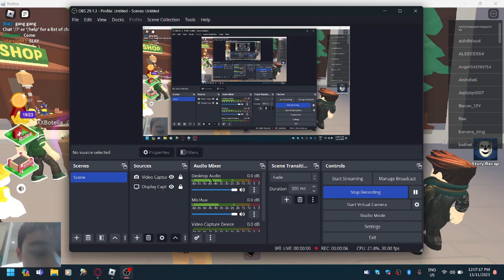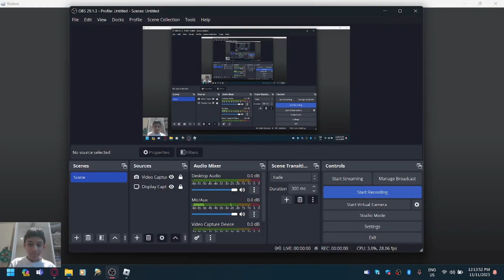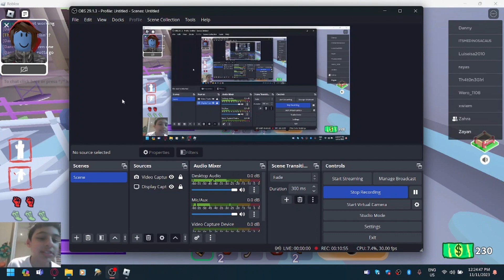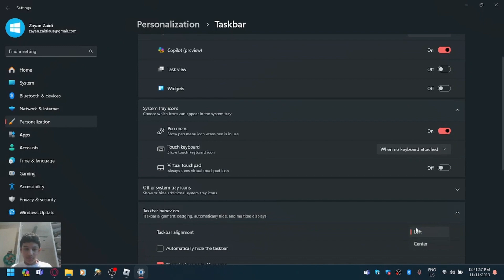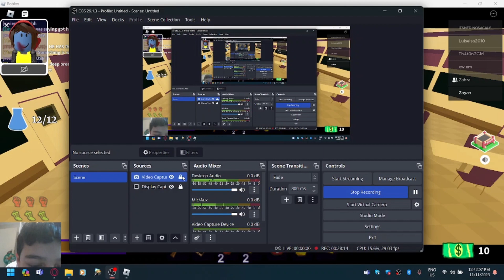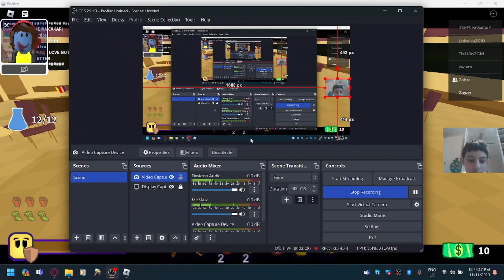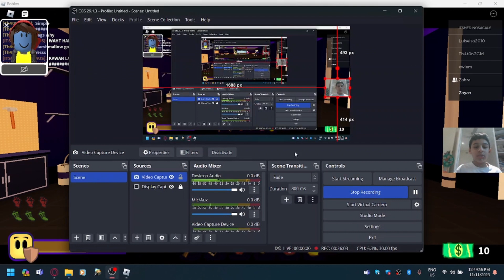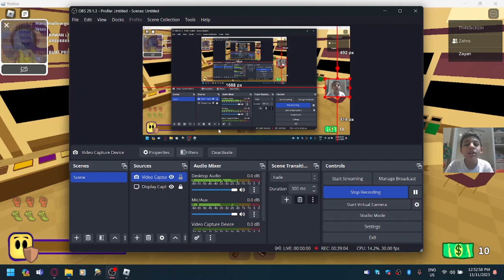Playing Break In 2 With Zahra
Hi Everyone,
Today Zahra will playing Break in 2 (Origin Ending) with me